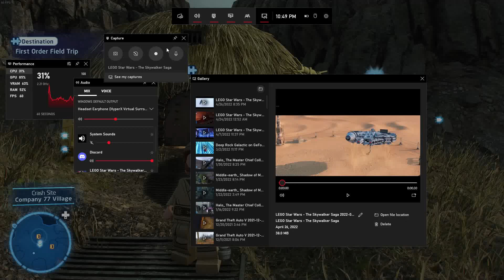Lego Star Wars - The Death Chimney *Gameplay, no commentary*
Gameplay Glitch Bug Death Chimney Hole